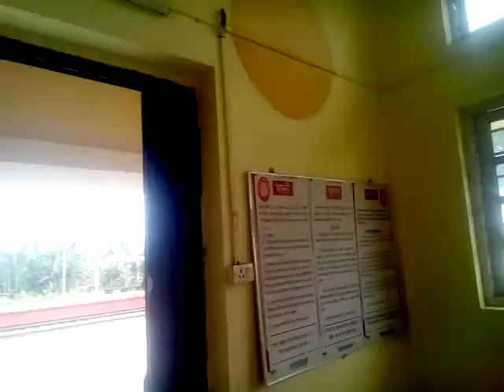SOOTEA TRIN STATION😂😂dekh lo Akbar,😂